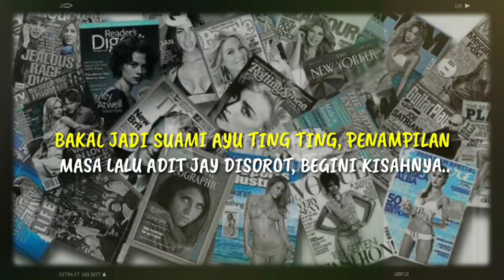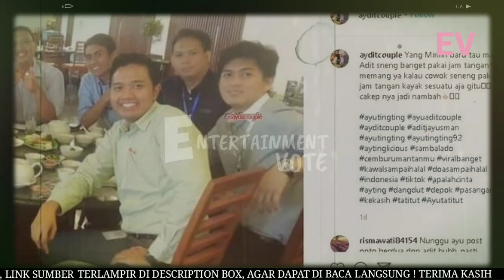BAKAL JADI SUAMI AYU TING TING, PENAMPILAN MASA LALU ADIT JAYUSMAN DISOROT, BEGINI KISAHNYA..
BAKAL JADI SUAMI AYU TING TING, PENAMPILAN MASA LALU ADIT JAYUSMAN DISOROT, BEGINI KISAHNYA.. Adit Jayusman, pria yang disebut-sebut sebagai calon suami Ayu Ting Ting menuai banyak sorotan. Beragam pujian dilontarkan pada kekasih Ayu Ting Ting itu. Pujian itu juga terkait penampilan duda yang bakal jadi calon menantu Abdul Rozak dan Umi Kalsum itu. Lantas, apakah Adit Jayusman memang sudah menawan sebelum bertemu dengan Ayu Ting Ting? Hal ini terlihat pada penampakan pria lulusan Belanda tersebut dalam foto yang diposting oleh akun fanbase Ayu Ting Ting dan Adit Jayusman, @ayditcouple pada Kamis (29/10/2020).

► Sumber Berita : star.grid.id
► Penulis : Rahma